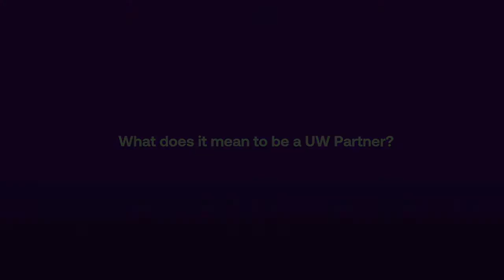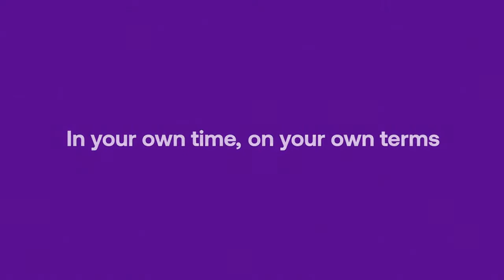Becoming a UW Partner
Becoming a Partner - what it means to be a UW Partner.